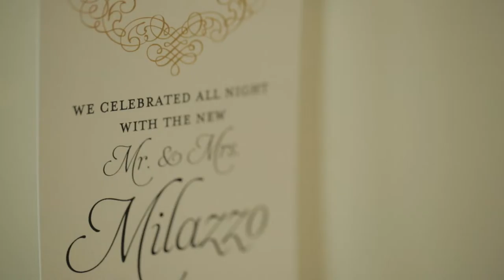Megan | John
What a pleasure it was to share in Megan and John's big day with them. The love between both of them really shined through, and I think in many ways this trailer speaks for itself. Congratulations to Megan and John!

Prep - Hilton Baton Rouge Capitol Center
Ceremony - St. James Episcopal Church
Reception - Hilton Baton Rouge Capitol Center